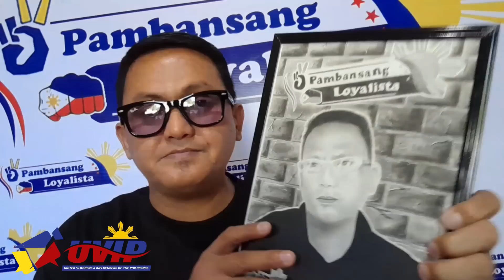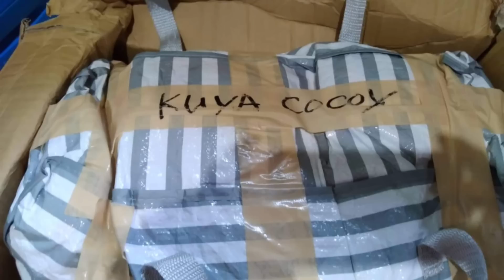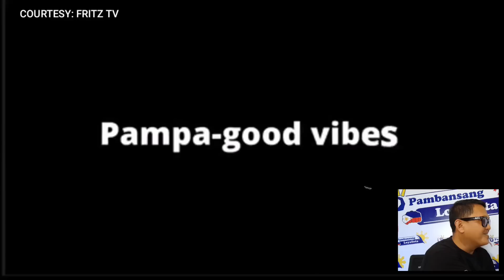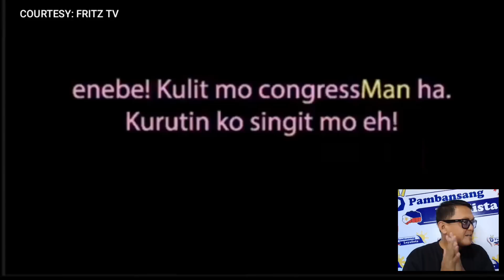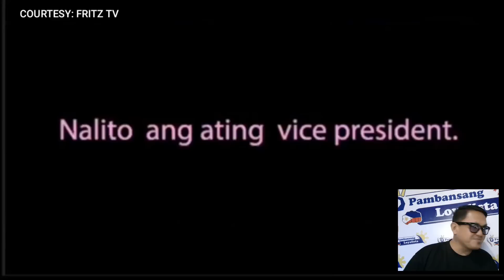LAUGH TRIP | LENLEN LUTANG MOMENTS VIDEO BALIK TANAW.